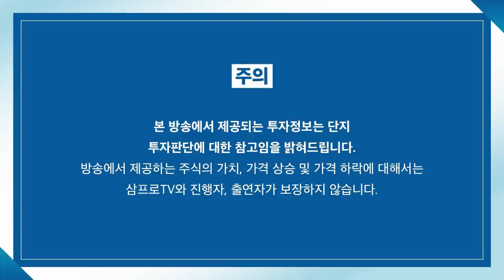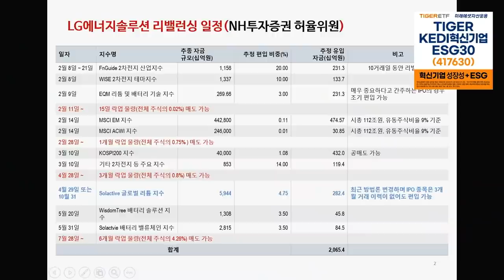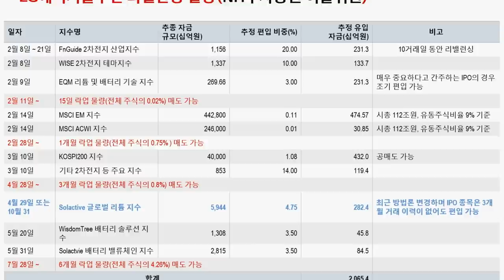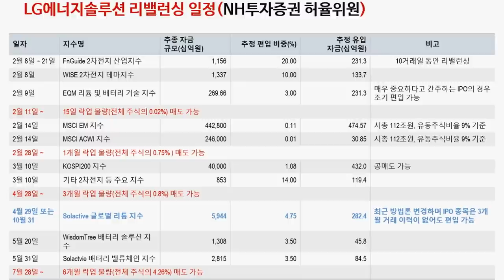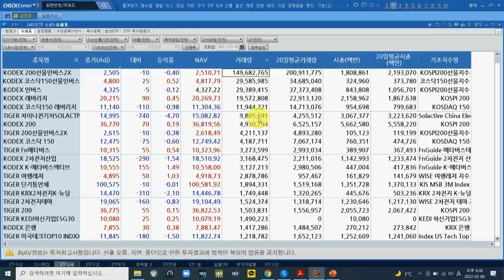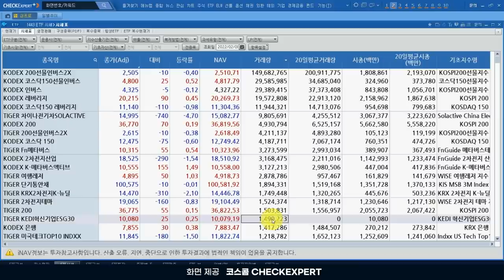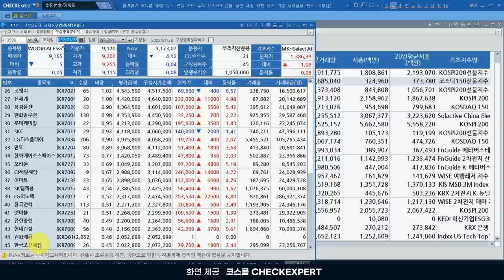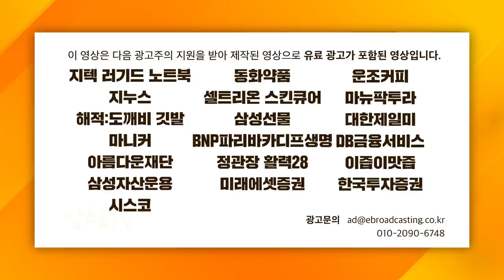[ETF 마켓워치] LG엔솔 이슈로 보는 'ETF 리밸런싱'의 모든 것! f.삼성자산운용 최창규 본부장